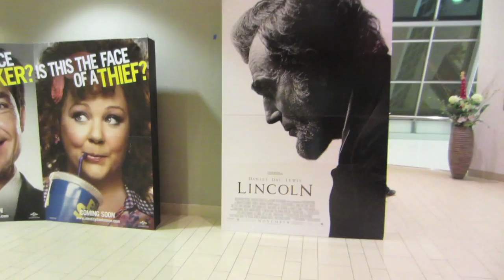FRIENDS & MOVIES - Life After College Vlog: Ep. 104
Life After College Vlog Episode 104 - Here is my Daily Vlog focusing on my life after graduating from college. By the way, I am a big fan of CTFxC and BFvsGF/PVP -- I make lots of references SAAAN!

Features of this Episode:
- Biocube Aquarium Update
- Basking in the Sun with Bentley the Pit Bull Rottweiler Dog
- Lunch at Veggie Grill
- Gym Work Out
- Office Depot
- Petsmart: Picking a Toy for Bentley
- Bentley's new durable squeak toy
- Dinner with Friends at Steak Out in Mountain View (awesome Garlic Sweet Potato Fries)
- Gelato
- Playing around at the Movie Theaters
- Wreck-It-Ralph still has a LONG LINE at the theaters!
- Reviewing Wreck-It-Ralph